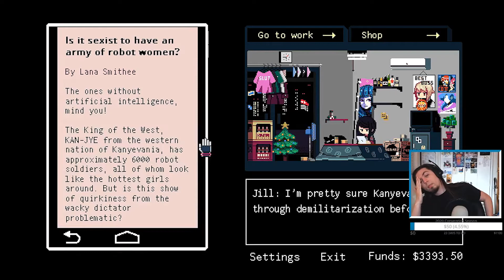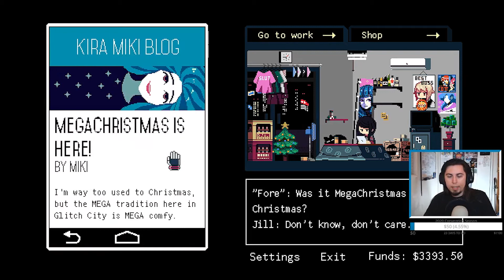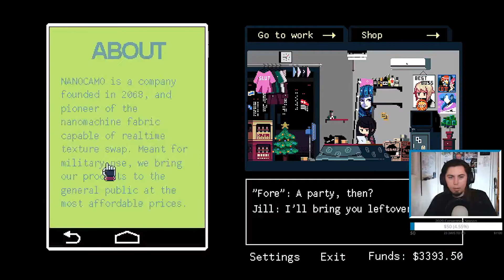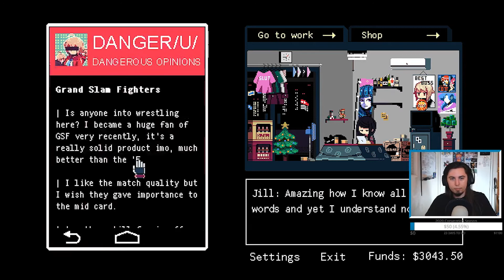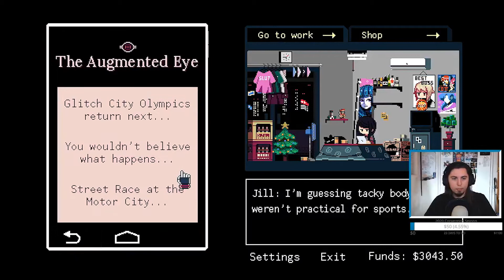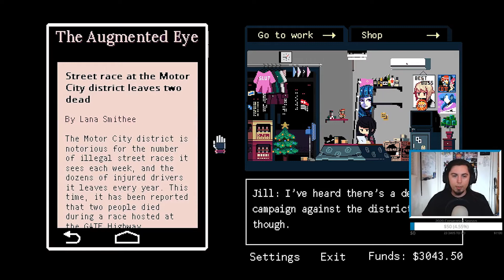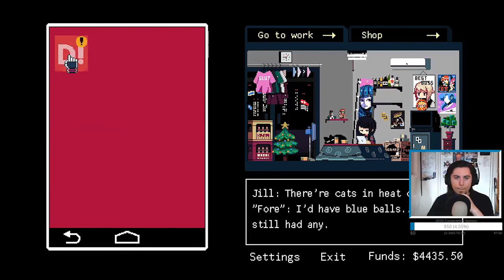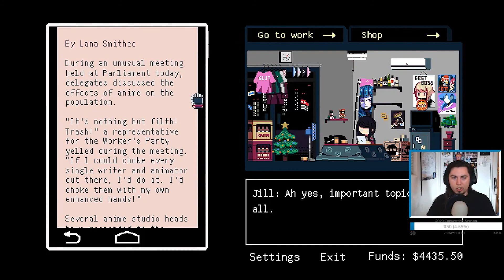VA-11 Hall-A PART SEVENTEEN: Truth or Dare